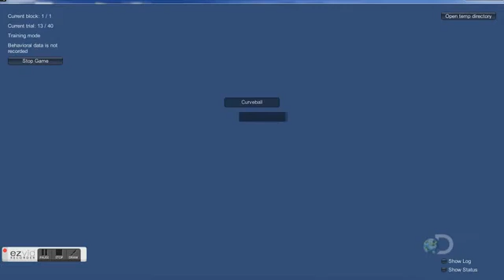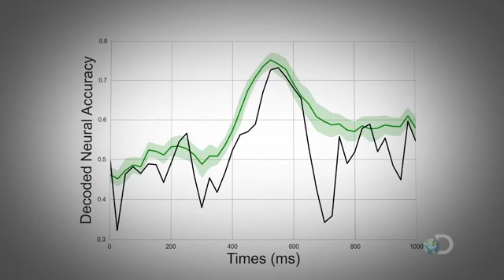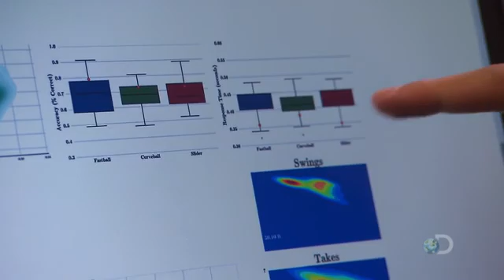Discovery Channel Interviews Columbia University (D1) Baseball On deCervo and the Forerunner to uHIT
The Discovery Channel (@discovery) covers the neuroscience and implementation behind deCervo's approach to improve hitters.

Discovery Channel's video features:

-Explanations about the neuroscience of seeing a pitch

-Interviews with the founders, Jason Sherwin, Ph.D. (CEO) and Jordan Muraskin Ph.D. (CTO)

-How the early uHIT Assessment mapped when hitters decide before a pitch reaches the plate

-How this measurement tells us about a hitter's ability to decide "yes" or "no" on pitches

-A detailed look at the Pitch Recognition component of the uHIT Assessment